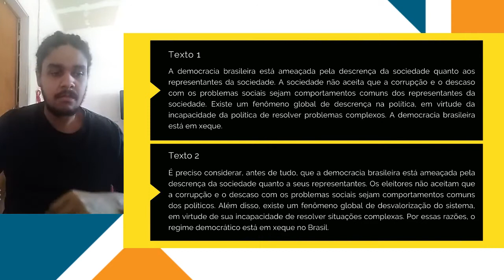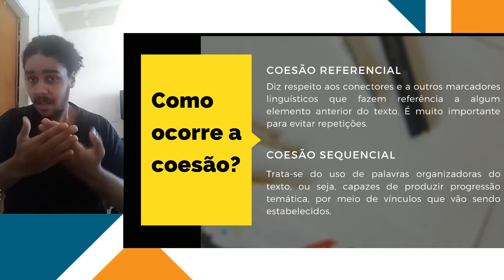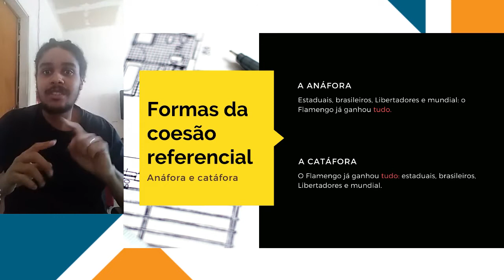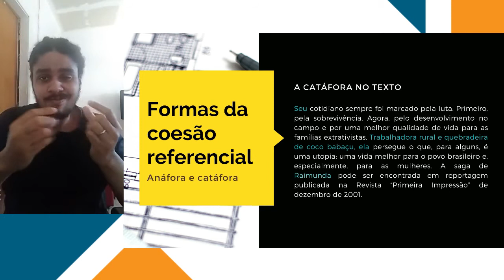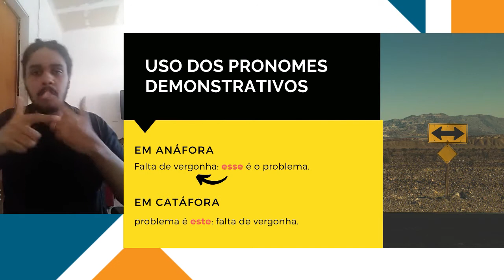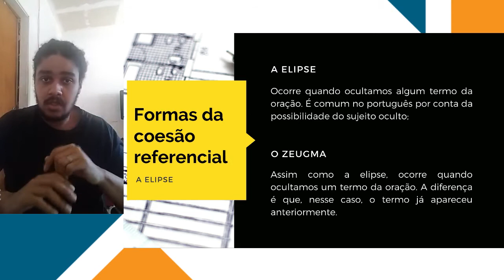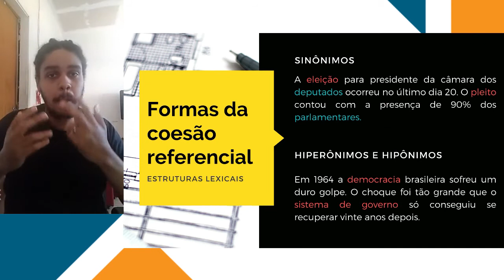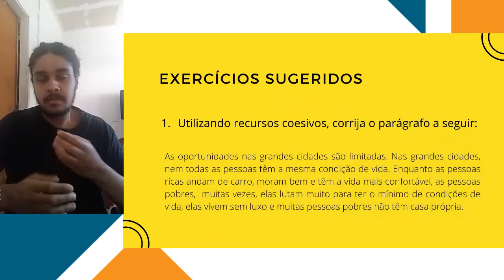Em Libras - Redação - Semana 12: Coesão 1